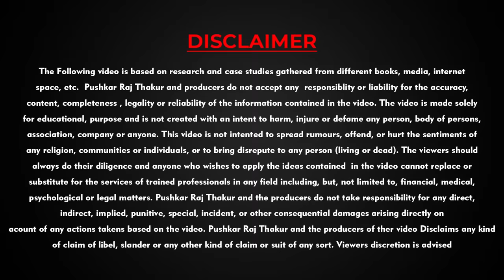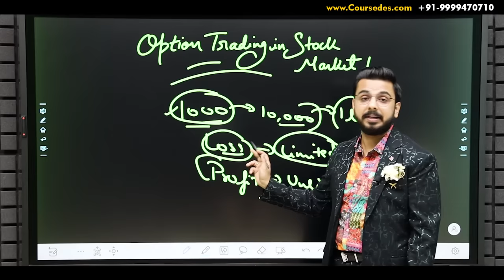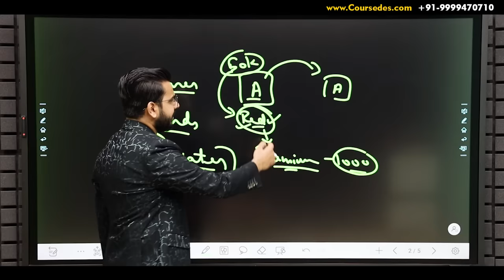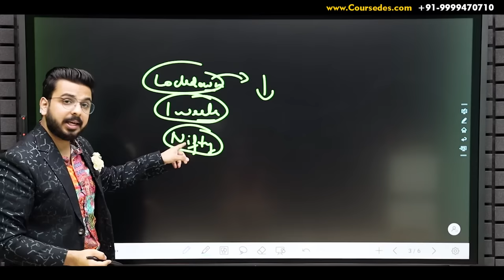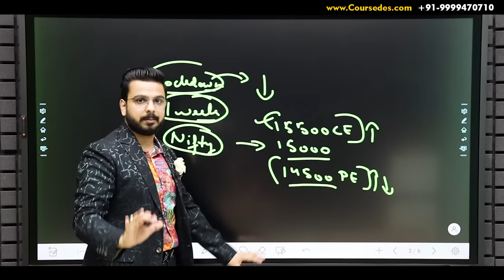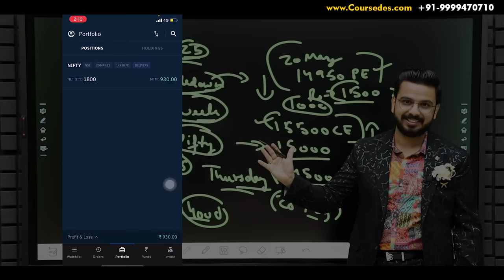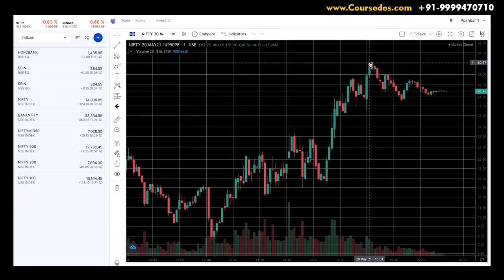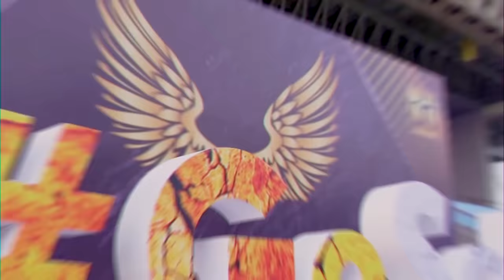OptionsTrading Live for Beginners | How to Make Money in ShareMarket? | Live Demo on Upstox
In this Video you will get to learn how to make money with OptionsTrading in StockMarket. You will also see the Live Demo on how we booked the Profit.
l